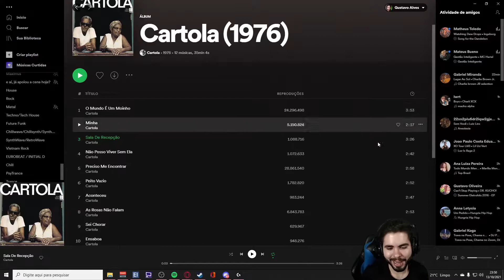| Chratos Fora de Contexto